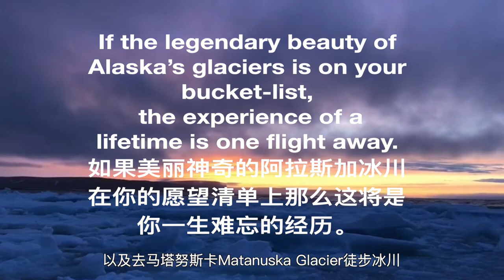[阿拉斯加旅行ALASKA]USA 🇺🇸 VLOG(3)Anchorage things to do|Glacier Dog Sledding |观鸟|狗拉雪橇|阿拉斯加深度游|房车|安克雷奇景点推荐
今天我们一起游览安克雷奇，ALASKA 三面环海,是美国最大的州，面积(171万km2)
比丙个德克萨斯州(69万km2)还大。其中安克雷奇是阿拉斯加第一大城市。人口约27.5万.机场代码:ANC
Anchorage 最佳的旅行季节是每年5月中到9月中，我个人认为秋天最美。夏季多雨。
Information and booking list  :
Potter Marsh

微博Raye喵儿Tina的美漂生活

 西瓜
Raye喵Tina的美漂生活

onthewaygirls
Raye Tina
RV TRAVEL 疫情过后，房车旅游也许是个不错的选择！
best places to visit in the USA